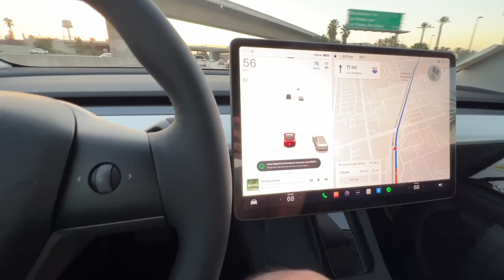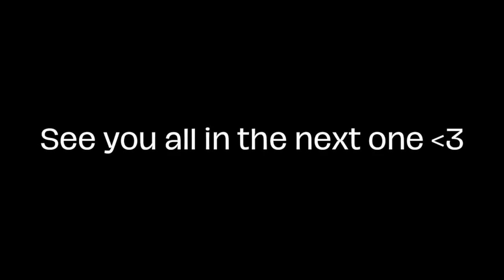SURPRISING MY WIFE WITH A BRAND NEW CAR FOR HER PUSH PRESENT! (SHE CRIED!)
If you guys want to get something personally for me and my wife and our new baby boy, make sure to check out this link. Thank you all in advance for watching and thank you all for your continues support over the years too allow me to do what I love and spread my blessings with the amazing people around me. Thank you all

KiesMotorsports NOUR5
BurgerTuning
FCP EURO
AzaAutoWheel
Suvneer
SSR Performance